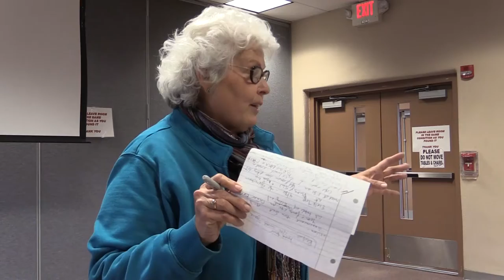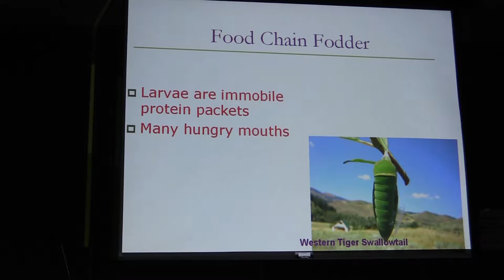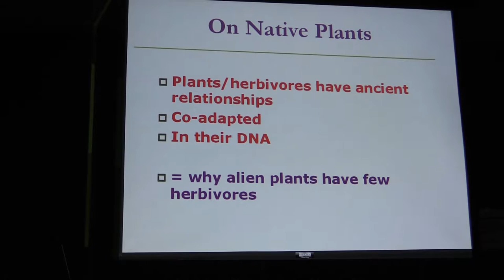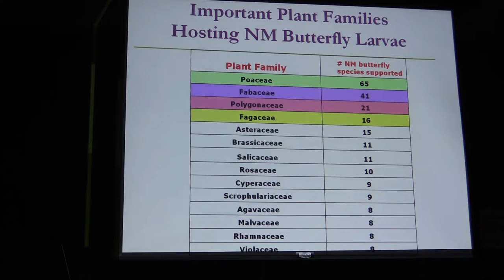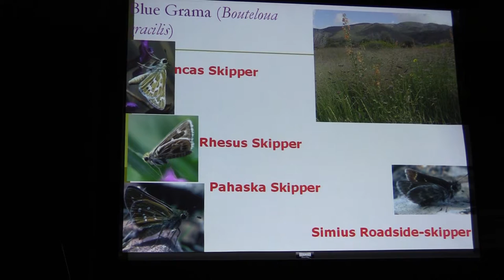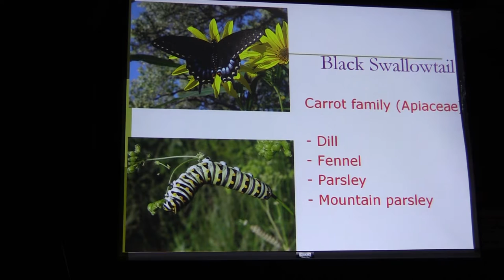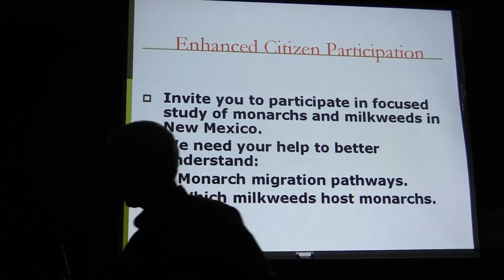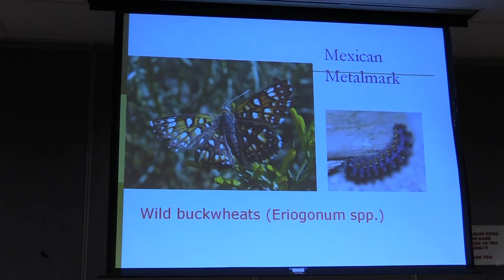“Gardening for Caterpillars” — Steven J. Cary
The Taos Chapter of Native Plant Society of New Mexico hosts Steven J. Cary, Community Naturalist & Volunteer Coordinator Randall Davey Audubon Center & Wildlife Sanctuary, for his presentation on "Gardening for Caterpillars". April 20, 2016